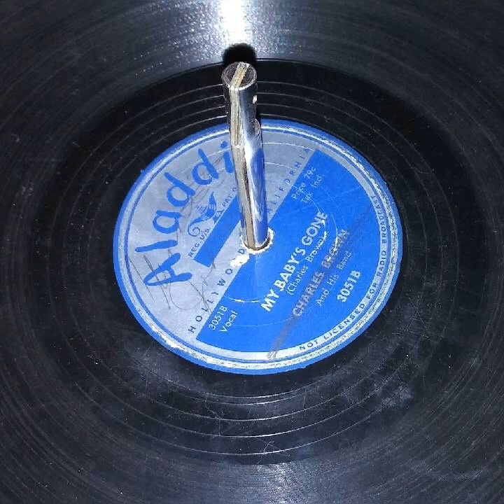CHARLES BROWN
1950, from the record here itself...